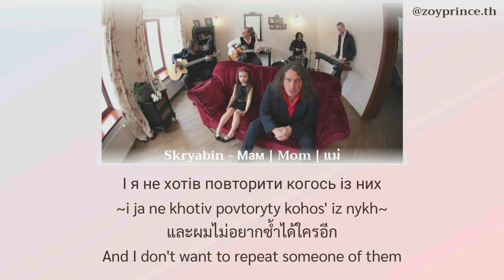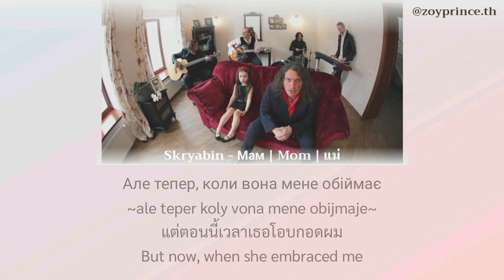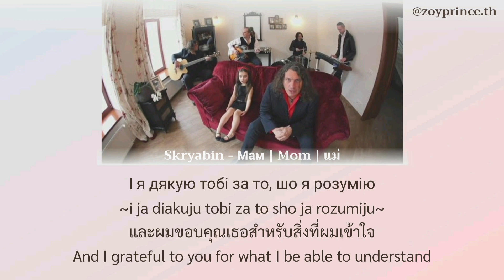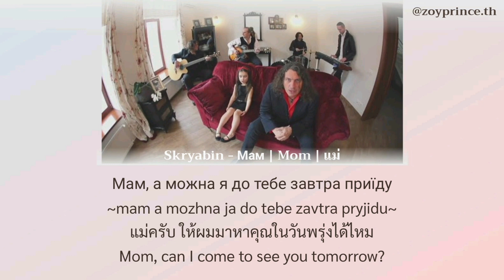[474] Skryabin - Mom ♡ แม่ | Lyrics UKR ROM THAI ENG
Скрябін - Мам

While you watching my videos, many people in Ukraine suffering from russian occupation and have to hide in shelters from russian agression. Stop it. Don't be silent.

Song: Мам
Artist: Скрябін

All translated materials (including romanized transliteration, English, Thai, Ukrainian translations) belongs to the owner of this channel. Do not copy without permission!!! Thanks!